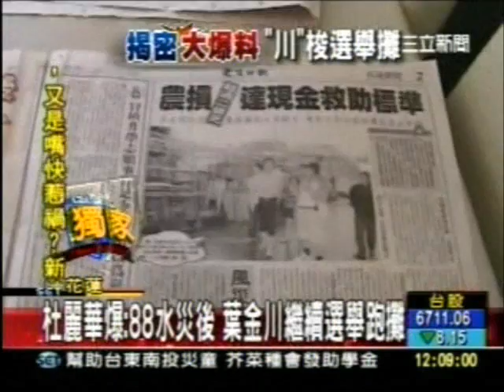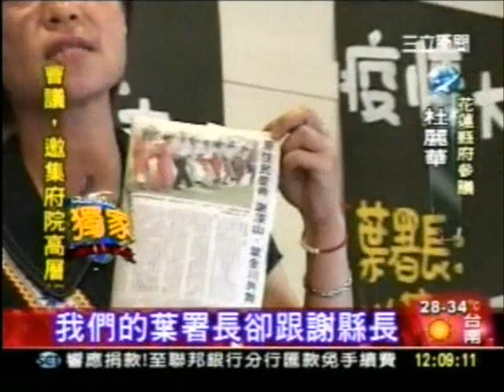20090827 杜麗華爆 88水災後 葉金川繼續選舉跑攤 三立新聞